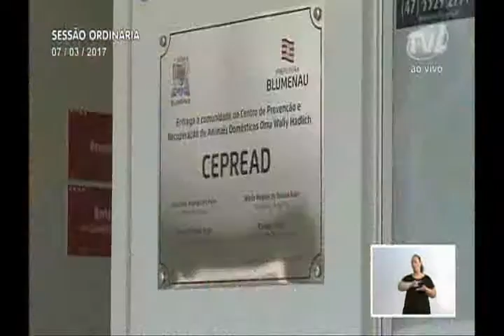Pronunciamento Vereador Bruno Cunha - 07/03/2017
Vereador Bruno Cunha volta a pedir a criação do Castramóvel em Blumenau
O vereador Bruno Cunha (PSB) pediu novamente atenção do poder público em relação aos animais abandonados em Blumenau. Disse que a cidade tem aproximadamente 5 mil animais soltos pelas ruas da cidade. Falou que a base do problema passa pela castração dos bichos. Comentou que a situação só vai melhorar se Blumenau criar políticas públicas voltadas aos animais. Voltou a pedir a criação do Castramóvel. Explicou que o veículo já é usado em outras cidades e tem o objetivo de evitar a reprodução indiscriminada de cães e gatos, reduzir os casos de abandono, maus tratos e zoonoses. Apresentou imagens e falou sobre o Centro de Prevenção e Recuperação de Animais Domésticos (Cepread). Lembrou que o Centro atende animais em situação de risco que quando são recuperados ficam à espera de adoção. Salientou que a espera dura até dois anos. Falou que o Cepread recebe apenas R$ 270 mil reais em recursos uma vez por ano. Destacou que o gasto com cada animal chega a até R$ 450. Reconheceu o esforço que os funcionários e diretoria do Centro vem fazendo para manter os serviços, mas esclareceu que o que está sendo feito pelo município ainda é pouco. Disse que toda sociedade e poder público precisam dar mais atenção à questão dos animais abandonados.